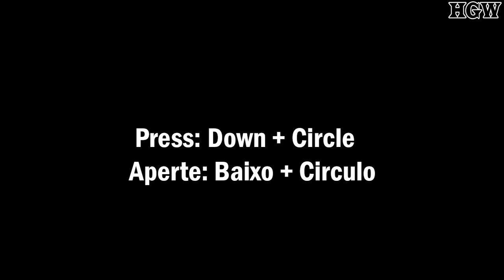Marvel Super Heroes (PS1) - Blackheart Move List (Movimentos/Golpes)